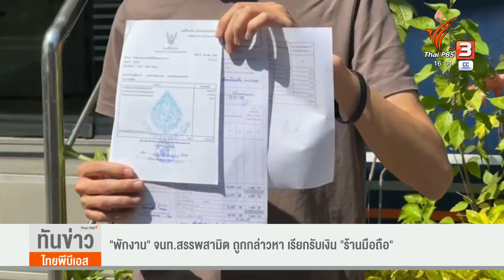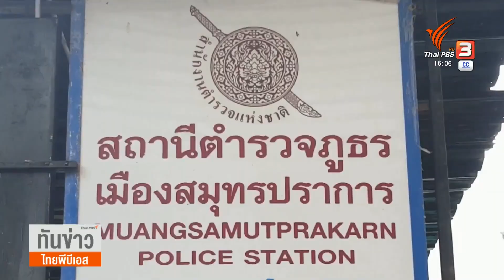"พักงาน" จนท.สรรพสามิต ถูกกล่าวหา เรียกรับเงิน "ร้านมือถือ"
กรมสรรพสามิต สั่งพักงาน เจ้าหน้าที่ ที่ถูกกล่าวหาเรียกรับเงิน ร้านจำหน่ายอุปกรณ์โทรศัพท์มือถือ ในจังหวัดสมุทรปราการ พร้อมตั้งคณะกรรมสอบสวนภายใน 5 วัน แต่ล่าสุด ผู้เสียหาย กลับออกมาขอโทษ และกลับคำให้การ อ้าง ไปแจ้งความ เพราะเข้าใจผิด ว่า บุคคลกลุ่มนี้ แอบอ้างเป็นเจ้าหน้าที่